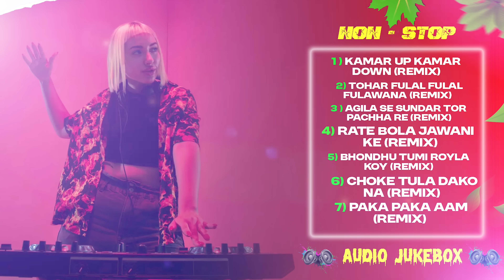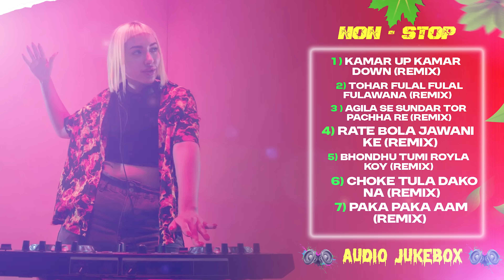Nonstop Dj Remix 2k25 | Audio Jukebox | Nonstop Bangla Hit Remix | Jukebox Dj Mix | Dj JaGannaTh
♫ Prod By :- DJ JaGannaTh BaBu

(Nonstop bhojpuri 2025 Hit Remix Audio Jukebox)

               ⚠️Track List ⚠️
👉 00:00  🎵Kamar Up Kamar Down Neelkamal - Remix
👉 03:37  🎵Tohar Fulal Fulal Fulauna - Remix
👉 07:48  🎵Agila Se Sundar Tor Pachha Re - Remix
👉 12:08  🎵Rate Bola Jawani Ke - Remix
👉 14:53  🎵Bondhu Tumi Royla Koi - Remix
👉 17:19 🎵Cokh Tule Dekho Na Ke Eseche - Remix
👉 22:10  🎵Paka Paka Aam - Remix